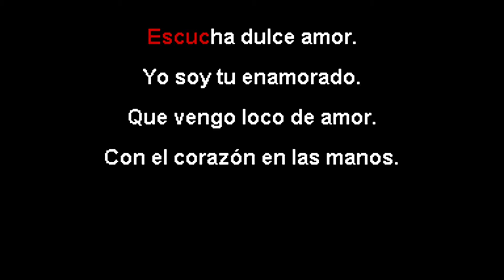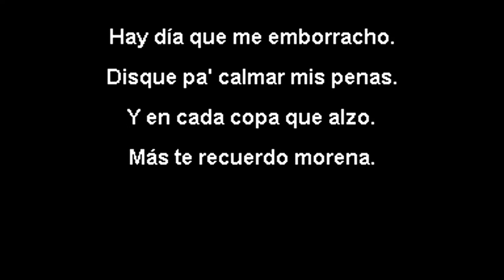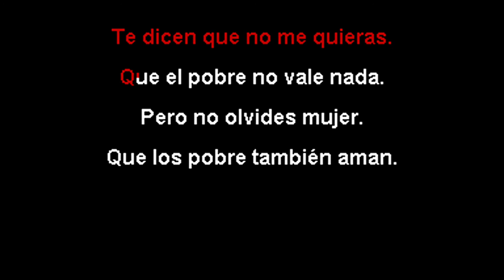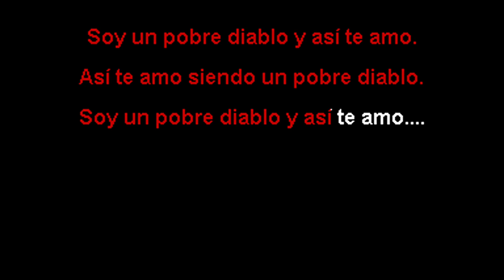Soy un pobre diablo (karaoke) -Teodoro Reyes